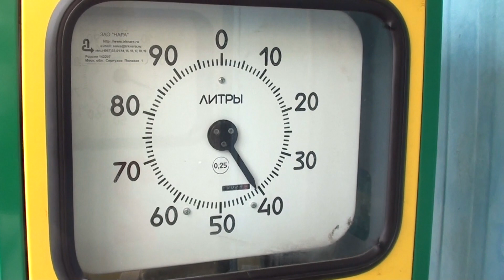Romuald Koperski Syberia Arctic Expedition 2015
Wyprawa na Czukotkę 2015